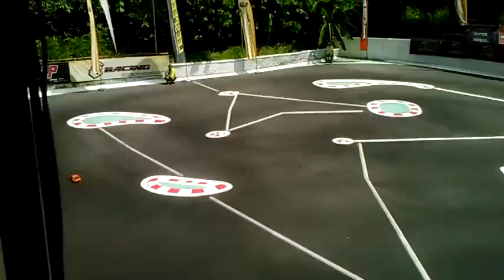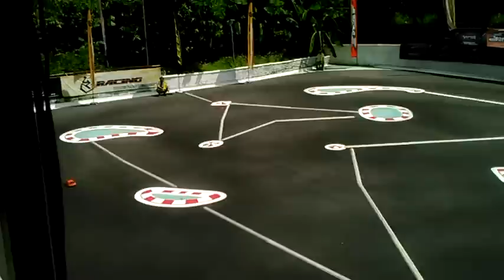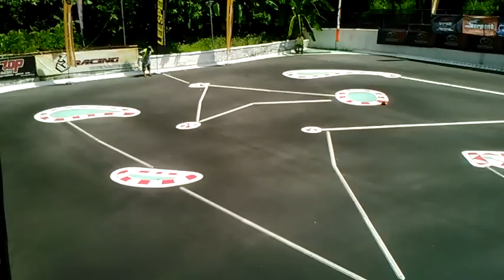AOC 2014 Round 4 (P.Y.C.- HK ) FWD B-Main RD2 and 3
Asian On Road Championships 2014  Round 4 at P.Y.C. RACEWAY, HONG KONG .

FRONT WHEEL DRIVE B-Main RD2 and 3